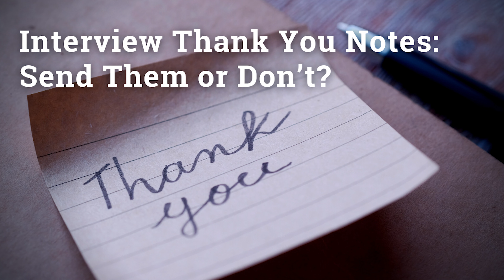Interview Thank You Notes: Send Them or Don’t?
Interview thank you notes: send them or don't send them?

I will give you parameters in this video on whether or not you should send thank you notes after job interviews.

Sometimes you will. Sometimes you won't.

But I give you three parameters to help you evaluate whether to do it or not…

And then, if you need to send a thank you note, here is my ebook that helps you write the best one you can write

What's your opinion on thank you letters?

I look forward to your thoughts.

Lisa